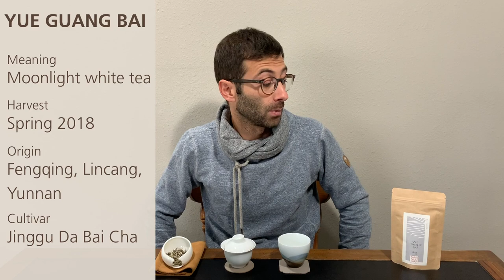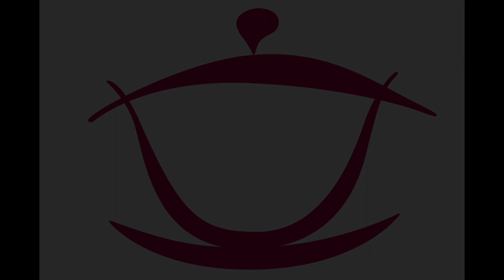TEA TASTING: Moonlight White Tea (Yue Guang Bai)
A tasting of Yue Guang Bai, an exquisite white tea from Yunnan, the classic provenance of Pu'er and many black teas, but which has produced this white tea from the same large-leafed assamica variety for over 200 years. Balancing smooth white tea flavours with Yunnan 'wildness', Gabriele compares it with other, more well known white teas from Fuding, as well as examines the (multiple possible) origins of its name, which means 'moonlight white'.

TEA DATA
Name: Yue Guang Bai Cha = Moonlight white tea
Origin: Fengqing, Lincang Prefecture, Yunnan
Harvest: Spring 2018
Picking: mostly buds
Cultivar: Jinggu Da Bai Cha (da ye zhong)

📖 For even more insights into the tea world and to access bonus material and special offers, join our newsletter